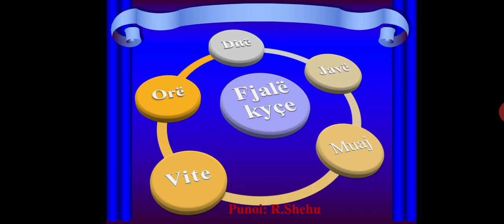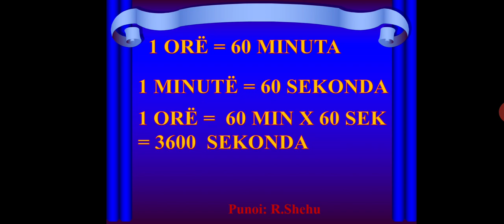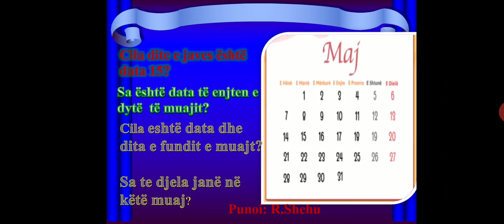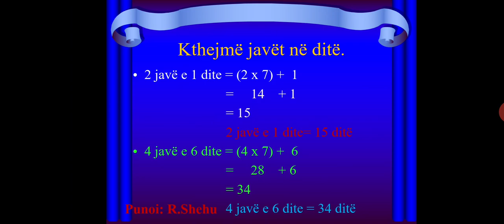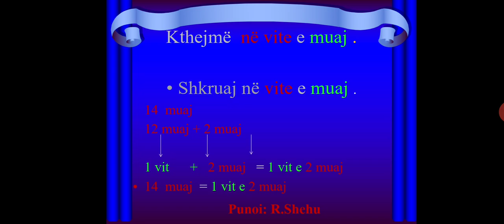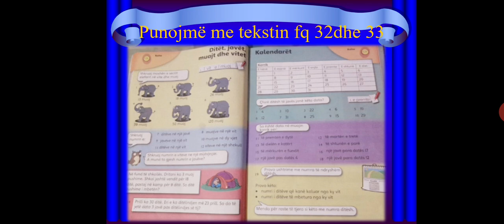Matematikë 3.Ditët, javët, muajt dhe vitet. R Shehu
Shkolla 9-vjecare "Kamez e Re"
Lenda: Matematike 3
Tema: Ditët, javët, muajt dhe vitet
Punoi : R.Shehu